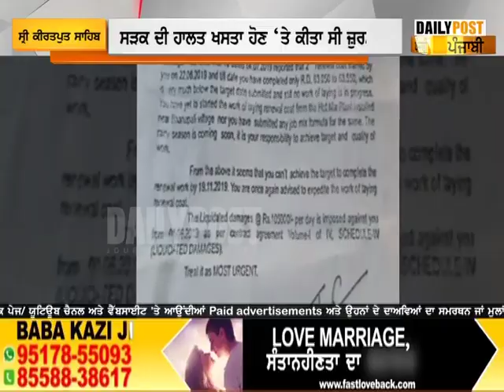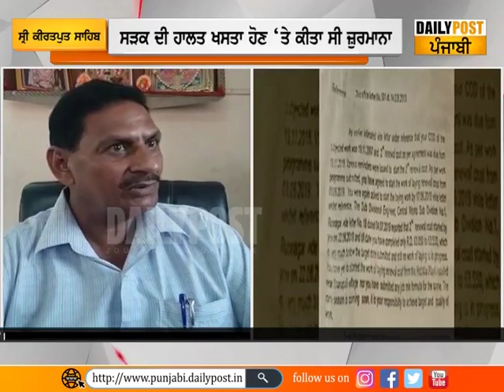ਟੋਲ ਪਲਾਜ਼ਾ ਤੇ ਪ੍ਰਸਾਸ਼ਨ ਦੀ ਅਣਗਹਿਲੀ ਕਾਰਣ ਸੜਕਾਂ ਦੀ ਹਾਲਤ ਖਸਤਾ।